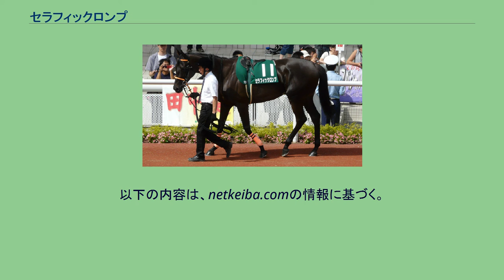セラフィックロンプ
セラフィックロンプ（Seraphic Romp）は日本の競走馬。
2008年と2010年の愛知杯優勝馬。
馬名の由来は「天使のようなお転婆娘」。
マンハッタンカフェの初年度産駒として2007年初頭にデビュー。
2008年12月に1000万条件馬ながら2段階格上挑戦となる愛知杯に出走、軽ハンデの利を活かし重賞初制覇となる。
また同時に騎乗した宮崎北斗騎手は重賞初挑戦初勝利、同馬を管理する武藤善則調教師も初の重賞タイトルと初物尽くしの1勝となった。
翌2009年には宮崎騎手がGI騎乗資格となる31勝をクリアしたことを受け新潟大賞典の出走予定を変更しヴィクトリアマイルへ出走、人馬共々初のGI競走への出走を果たしたが、18着と殿負けに終わった。
続くマーメイドステークスでは6着だった。
その後、8月の新潟記念では6着だった。
休養を挟み、連覇がかかった愛知杯に出走したが、リトルアマポーラの9着に敗れた。
明け6歳となった2010年は1月の日経新春杯から始動したが、見せ場なく8着に終わった。
続く白富士ステークスでは10番人気と低評価だったが、4着と久々に着順掲示板を確保した。
中1週で挑んだ京都記念では2番手を追走して5着だった。
続く福島民報杯とメトロポリタンステークスでは共に13着と大敗した。
続く都大路ステークスでは12番人気と低評価ながら5着に入線した。
マーメイドステークスではスタートからハナを奪って軽快に逃げるも最後の直線でブライティアパルスにクビ差かわされ2着に敗れた。
休養を挟んで秋初戦の府中牝馬ステークスでは道中2・3番手のインコースを追走し、直線でしっかりと伸びて2着と好走した。
エリザベス女王杯では2番手追走も直線で一杯になって7着に終わった。
愛知杯では3番手追走から直線に向くとブロードストリートと並ぶように抜け出して一騎討ちとなって最後はハナ差で勝利をおさめた。
明け7歳となった2011年は京都記念から始動、スタートからハナを奪い逃げるも直線で一杯になり9着に終わった。
続く中京記念では前に行けず12着と大敗した。
休養を挟み、マーメイドステークスでは行き脚がつかず好位集団でレースを進めるも9着。
休養を挟んで秋初戦の府中牝馬ステークスでは2番手を追走したが直線で一杯になり7着。
その後、連覇がかかった愛知杯では好位追走も失速し15着と大敗した。
12月28日付けで競走馬登録を抹消、北海道新冠町の守矢牧場にて繁殖牝馬となる。